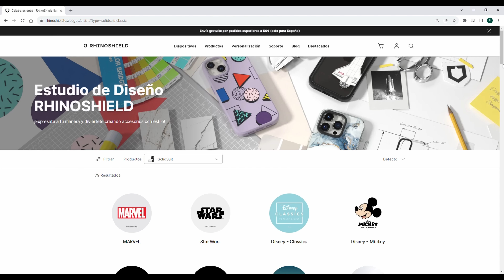Empezamos puesta a punto! 6 Days Out